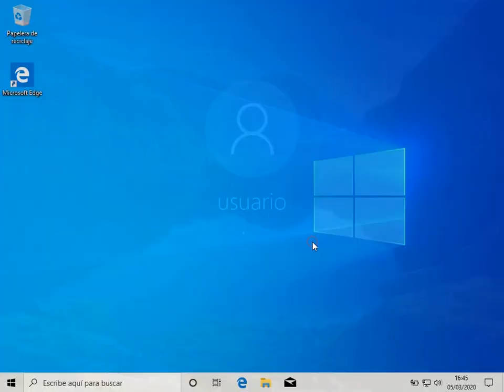Tema 2. Iniciar sesión, cerrar sesión y apagar equipo en Windows 10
Iniciar sesión, cerrar sesión y apagar equipo en Windows 10.